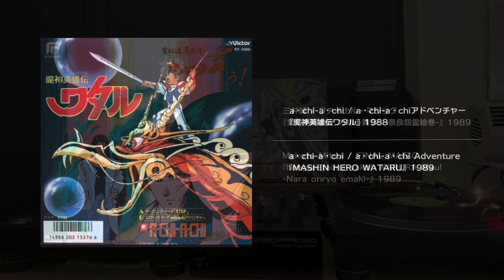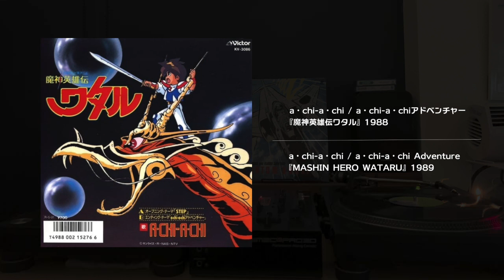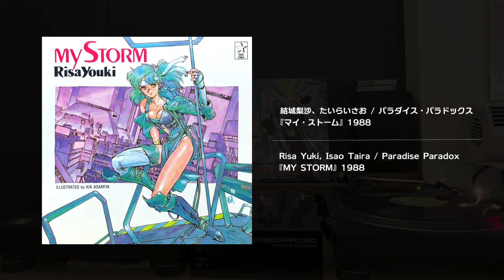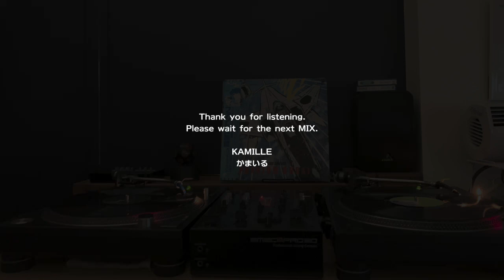Disco1 Japanese Retro Anime&Image Songs(80's,90's) Mix - ディスコ ブギー篇 レトロ アニソンDJ かまいるmixVol.1 Kamille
80,90年代のレトロなTVアニメ、OVA、コミックイメージアルバム、オリジナルアルバムの中からディスコ/ダンスミュージックとして聴ける曲をミックスしています。

Vol.1からM2 (3:39) とM15 (44:34) が変更になっています。M3 (7:28) も途中で曲が切り替わる遊びを追加しています。

前に聴いていただいた方も、違いを楽しんでもらえたら幸いです。

かまいる

I mixed songs that can be heard as Dance/Disco music from 80's〜90's retro Janpanese TV anime, OVA, Comic image albums, and original albums.

Two songs of my Mix Vol.1 uploaded on July 2021 were NG due to copyright, so I replaced them and made it as vol.1.2.

M2 (3:39) and M15 (44:34)  have been changed from Vol.1. The M3 (7:28) also adds a playfulness that switches songs on the way.

I would be happy if you could enjoy the difference even if you listened to it before.

Kamille

1. 0:04  楠木勇有行、鷺巣詩郎 / ア・サイキック・マン 『アイ・シティ オリジナル・サウンドトラック』(OVA) 1986

2. 3:38 須貝吏延 / ワイルド・ワイルド・ハート『新ワイルド７ 野獣伝説 オリジナル・サウンド・トラック』(OVA/未発表作品) 1990

3. 7:27 山内洋子 / ジェラス・アイズ 〜 ドリーム・アピアランス『ダーティペアの大恋愛～ラブ・ソングス～』(OVA) 1990

4. 10:34 久石譲 / ヴイナスの彼方へ 『ヴイナス戦記 イメージ・アルバム』(劇場版アニメ) 1988

5. 14:52 ロブバード、渡辺博也 / ファントム・ラヴァー 『ファントム無頼 オリジナル・アルバム』(コミック) 1986

6.18:54 石原慎一 / ブレイク・ザ・レジェンド 『アリーズ イメージ・アルバム』(コミック) 1989

7. 22:19 加藤謙一 / オール 『炎の転校生 オリジナル・アルバム』(コミック) 1985

8. 26:13 ザ・トイズ / グッドバイMBX 少し大人になれたような気がしたけれど・・・・『ペリカンロード』(コミック) 1983

9. 28:23 田中宏幸 / 聖・Lonely Girl 『ビジュアル・サウンド・シリーズ 我が名は狼(うるふ)』(コミック) 1985

10. 31:21 中沢新一、Phonogenix / 瞖人空中見華(えいじんくうちゅうのはなをみる) 『ファンシィダンス 雲遊歌舞』(コミック) 1988

11. 33:53 久石譲 / 叶 小夜子 『吉祥天女・イメージ・アルバム』(コミック) 1984

12. 35:52 タイクーン / 惑星開発委員会 = At The Top 『百億の昼と千億の夜 イメージ・アルバム』(ノベル) 1984

13. 38:10 三井誠 / ファイナル・マジック 『変幻退魔夜行 カルラ舞う! -奈良怨霊絵巻-』(劇場版アニメ) 1989

14. 40:12 a・chi-a・chi / a・chi-a・chiアドベンチャー 『魔神英雄伝ワタル』(TVアニメ) 1988

15. 44:33 鮎川麻弥 / 傷ついたジェラシー『重戦機エルガイム BGM集 VOL.3』(TVアニメ) 1984

16. 48:57 辛島美登里 / パープル・サイツ 『竜世紀 (AD1990～RC297) 冬の街へ』(OVA) 1988

17. 52:29 結城梨沙、たいらいさお / パラダイス・パラドックス 『マイ・ストーム』(TVアニメシリーズ) 1988

18. 54:45 国安わたる / 心のPhotograph 『ミスター味っ子 満腹定食』(TVアニメ) 1988

19. 57:52 結城梨沙 / プラネット・ゾーン 『機動戦士SDガンダム 私をコロニーに連れてって』(OVA) 1989

20. 1:01:34 シャバナ / ザックスの戦士 『バース イメージ・アルバム』(OVA) 1984

■Track List

1. 0:04 Yukoh Kusunoki, Shiro Sagisu / A Psychik Man 『Love City Original Soundtrack』(OVA) 1986

2. 3:38 Rie Sugai / Wild Wild Heart『Shin Wild７ Yaju-Densetsu Original Sound Track』(unpublished OVA) 1990

3. 7:27 Yoko Yamauchi / Jealous Eyes 〜 Dream Appearance『DIRTY PAIR Love Songs』(OVA) 1990

4. 10:34 Joe Hisaishi / Venus no kanatahe 『Venus Wars Image Album』(Animation Film) 1988

5. 14:52 Rove Bard, Hiroya Watanabe / PHANTOM LOVER 『PHANTOM BURAI Original Album』(Comic) 1986

6.18:54 Shinichi Ishihara / BREAK THE LEGEND 『ARIES Image Album』(Comic) 1989

7. 22:19 Kenichi Kato / ALL『Honoh no tenko-sei Original Album』(Comic) 1985

8. 26:13 The TOYS / GoodBye MBX I felt like I was a little grown up・・・・『Pelican Road』(Comic) 1983

9. 28:23 Hiroyuki Tanaka / St.Lonely Girl 『Visual Sound Series "Waga na ha WOLF"』(Comic) 1985

10. 31:21 Shinichi Nakazawa, Phonogenix / Eijin ku-chu no hana wo miru『Fancy Dance』(Comic) 1988

11. 33:53 Joe Hisaishi / Sayoko Kanoh 『Kisshotenjo Image Album』(Comic) 1984

12. 35:52 Tycoon / Wakusei kaihatsu iinkai = At The Top 『Ten Billion Days and One Hundred Billion Nights Image Album』(Novel) 1984

13. 38:10 Makoto Mitsui / FINAL MAGIC 『hengen-taima-yakoh KARURA Mau! -Nara onryo emaki-』(Animation Film) 1989

14. 40:12 a・chi-a・chi / a・chi-a・chi Adventure 『MASHIN HERO WATARU』(TV Anime) 1988

15. 44:33 Mami Ayukawa / Kizutsuita Jealousy『Heavy Metal L-Gaim BGM Collection Vol.3』(TV Anime) 1984

16. 48:57 Midori Karashima / Purple Sights 『Ryū seiki (AD1990～RC297) -To the winter city』(OVA) 1988

17. 52:29 Risa Yuki, Isao Taira / Paradise Paradox 『MY STORM』(TV Anime Series) 1988

18. 54:45 Wataru Kuniyasu / Kokoro no Photograph 『Mister Ajikko Manpuku Teishoku』(TV Anime) 1988

19. 57:52 Risa Yuki / Planet Zone 『Mobile Suit SD Gundam -Take me to the Space Colony』(OVA) 1989

20. 1:01:34 Shabana / Soldiers of Zachs 『BIRTH Image Album』(OVA) 1984

↓What is "Image Album"?

※投稿者はこの動画による一切の収入を得ていません。

※The contributor does not earn any revenue by this video.